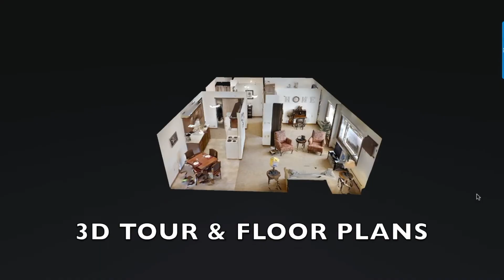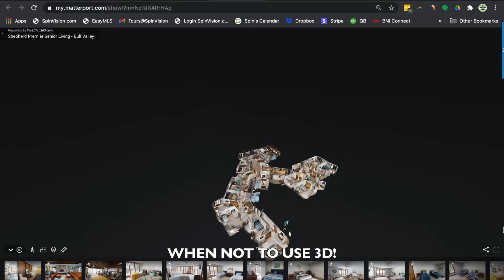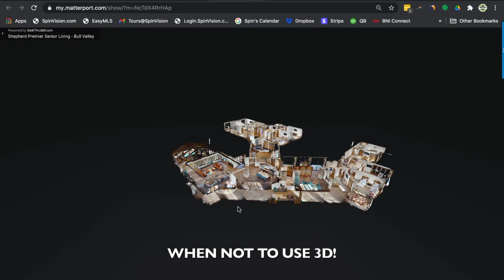HEALTHCARE | Assisted Living Suite | SpinVision3D Virtual Showcase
Chippewa Valley, Chippewa Falls, WI | SpinVision & HealthcareVideoTours.com